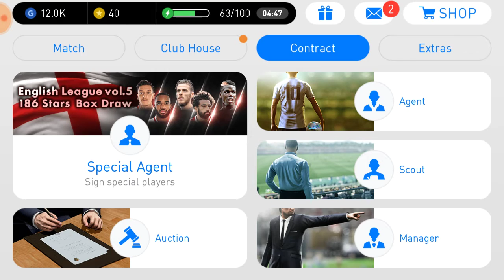PES MOBILE gameplay#13